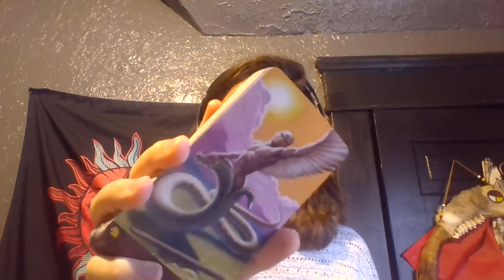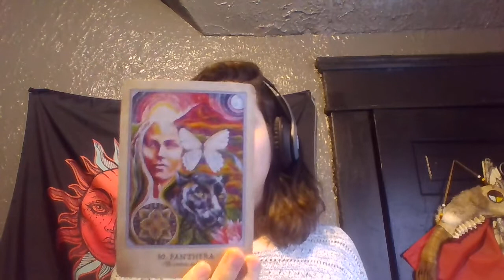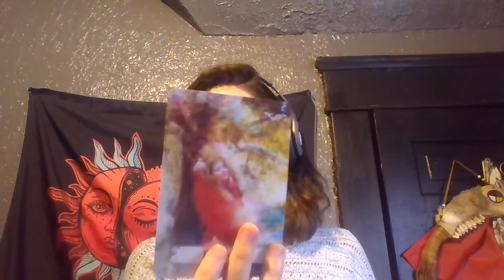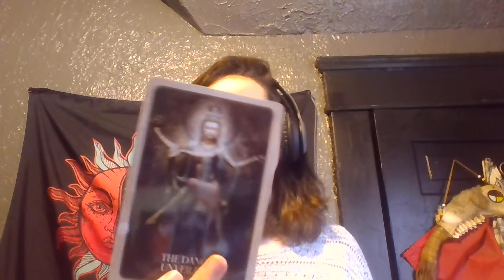Scorpio VICTORY AND COMMUNICATION WITH THE PERSON YOU'VE BEEN MISSING! Spirit message November 2021